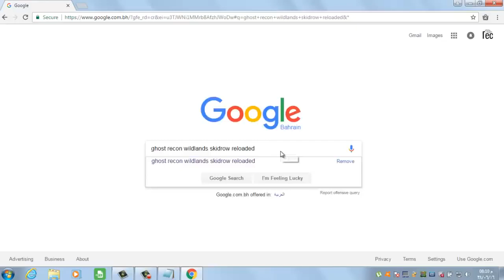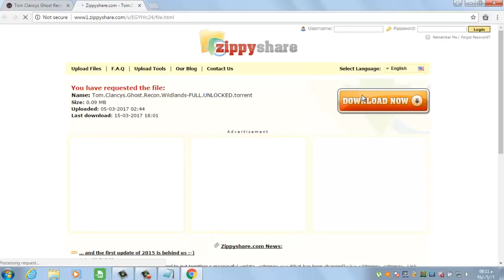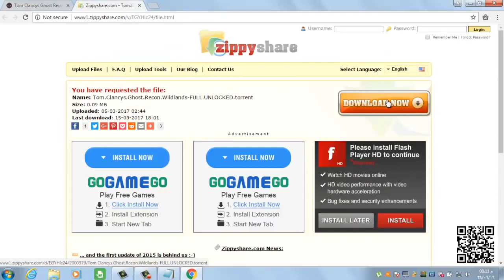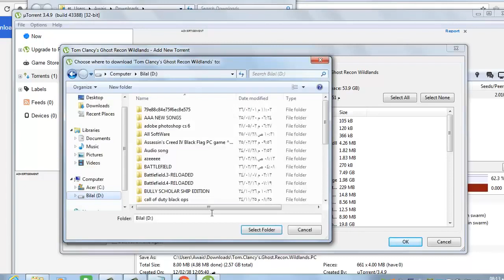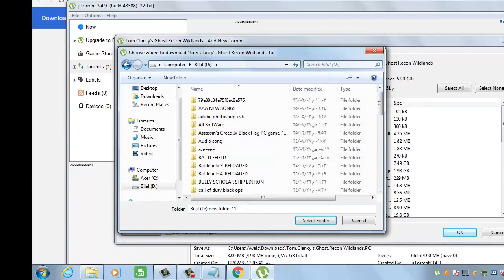Download FULL Version Ghost recon wildlands torrent file for pc YouTube